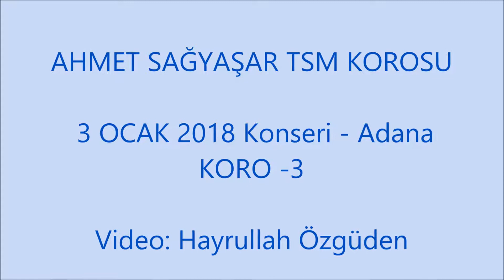AHMET SAĞYAŞAR / KORO 3- 3.01.2018-Video: Hayrullah Özgüden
Video: HAYRULLAH ÖZGÜDEN
AHMET SAĞYAŞAR TSM KOROSU - ADANA